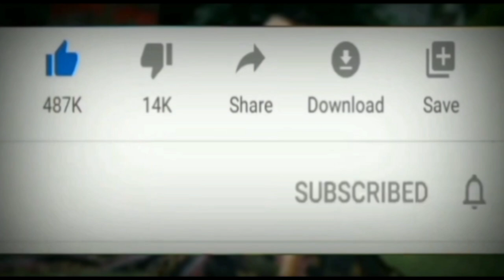इलेक्ट्रिक बाइक चलाते हुए रोड पर वीडियो !!// शानदार वीडियो पूरा देखें !!